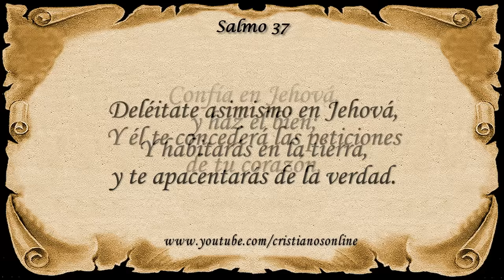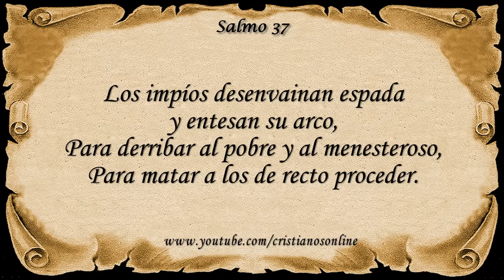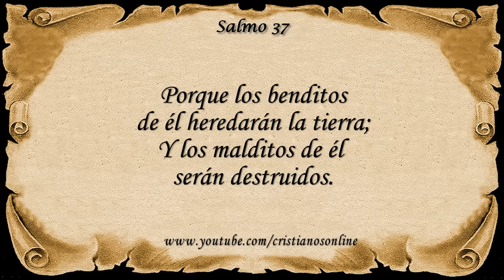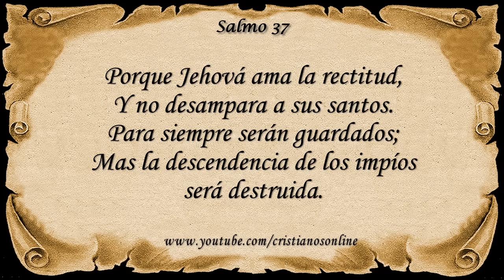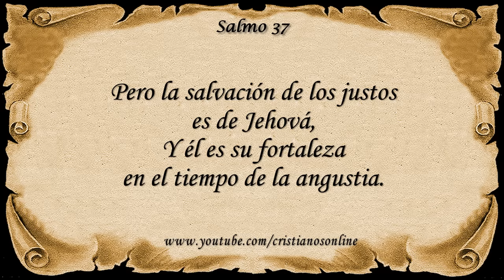Salmo 37 - El camino de los malos (Con Letra) HD.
Salmo 37 - El camino de los malos.
Salmo de David.
Salmos 37 - Reina-Valera 1960 (RVR1960)
Versión Reina-Valera 1960